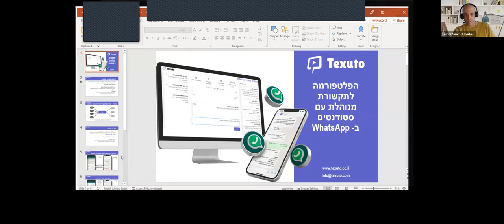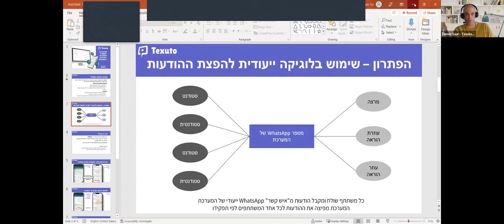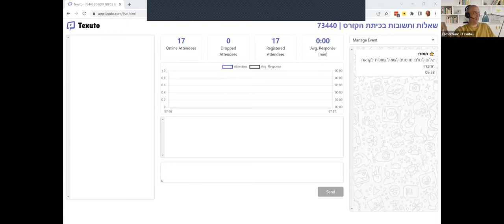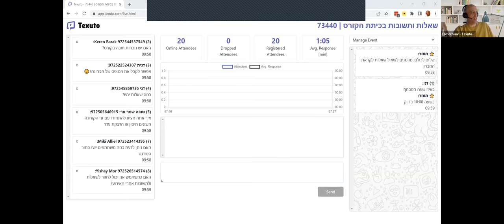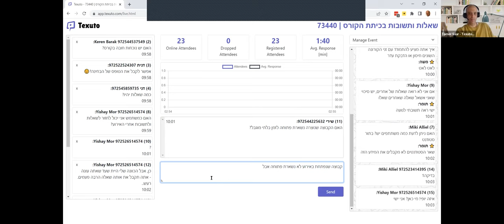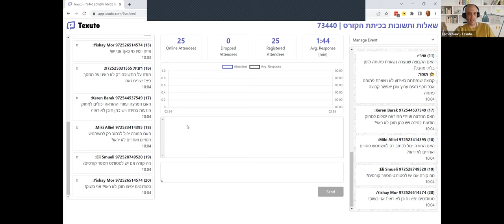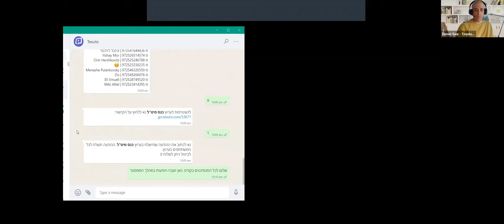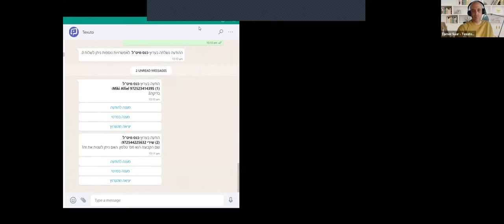Texuto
חשיפת טכנולוגיות חדשות